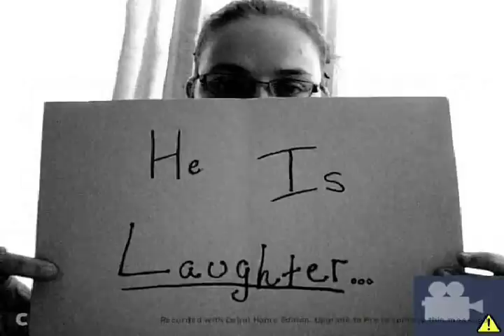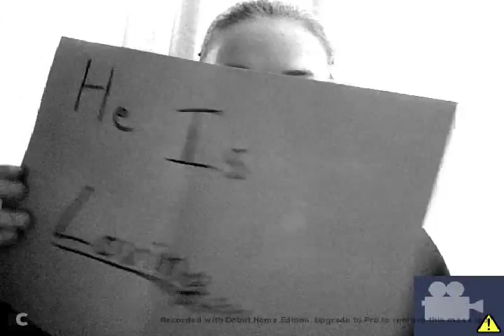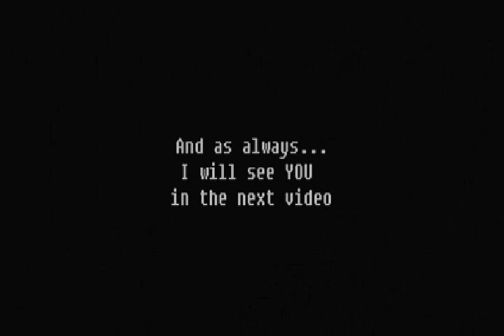to my friend markiplier-thank you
this took months to make. sarahtipicler and myself created this video. I made it for you markiplier to show you what kind of difference you make in not only my life but your other followers/subscribers as well.  my life is a small fragment of the impact you have made world wide. so many lives have been saved through you. you started out on youtube so small and you grew to having 16 million subscribers. I always dreamed to be just like you and hope one day when I meet you , we can meet on the same level or at least you would remember my name when we meet.

I was struggling through so much for several years, and I closed out everyone, family, friends, everyone, even myself, but some how you made it through to me, some how you brought the light back into my life and I will never be able to thank you enough for that. Continue to bring the light in peoples lives mark, you have no idea how easily you do that. so thank you markiplier, and as always, I WILL see you, in the next video.
bye bye!

other peoples help:
animations: overcomer animated- by spangler scribbles
the person holding the notes- myworld2243/sarahtipicler (yes we are the same person)
editing: myworld2243/ sarahtipicler